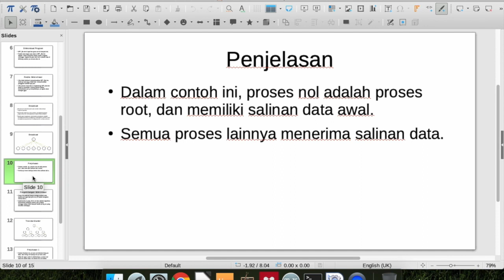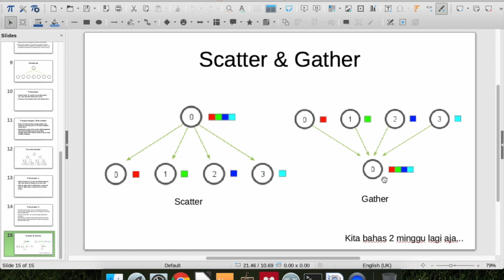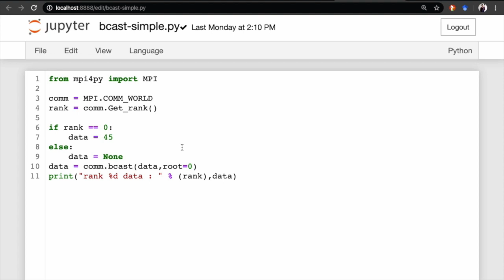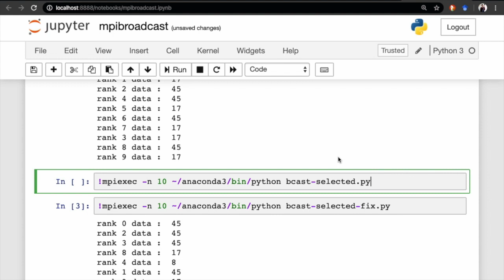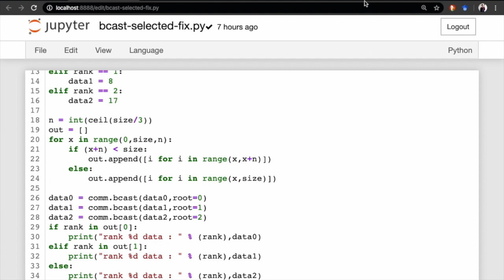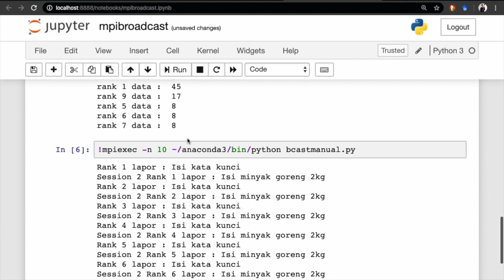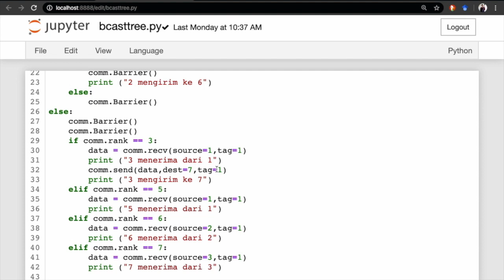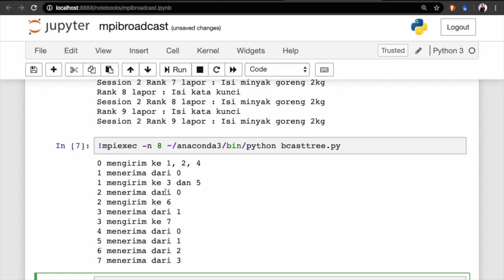MPI Broadcast mpi4py bcast pemrosesan parallel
Materi pemrosesan parallel mengenai MPI broadcast menggunakan python mpi4py bcast. Code dalam video dapat di download di